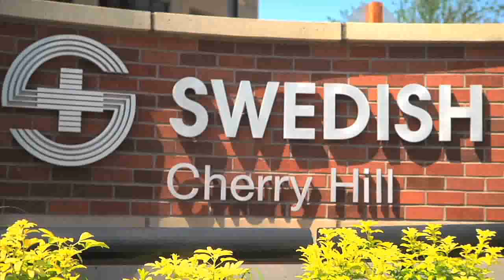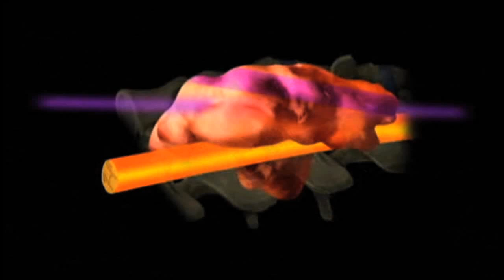Swedish Neuroscience Institute at Swedish Medical Center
In 2004, Swedish established the Neuroscience Institute, and over the past six years it has grown to become the largest neuroscience group in the region and one of the largest in the country.  It is a comprehensive center that treats patients with advanced brain tumors, cerebral aneurysms, skull base tumors, Multiple Sclerosis, stroke, pediatric neurological problems and more. To learn more about the Swedish Neuroscience Institute please